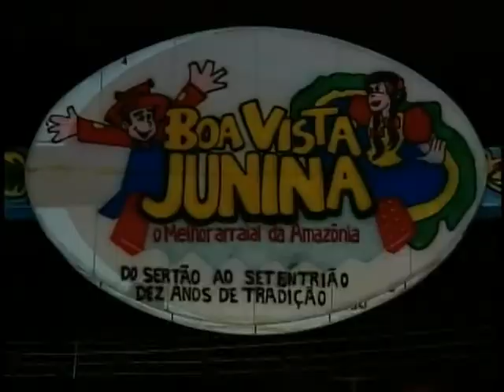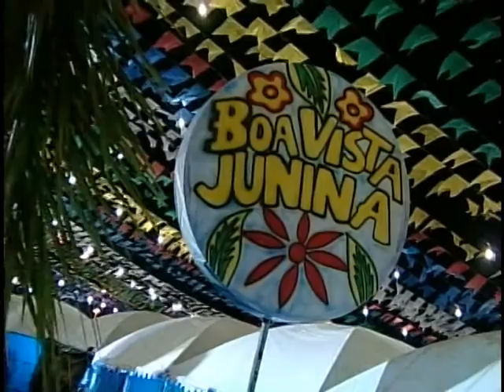TV Universitária na cobertura do Arraial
Cobertura do Arraial Boa Vista Junina 2010